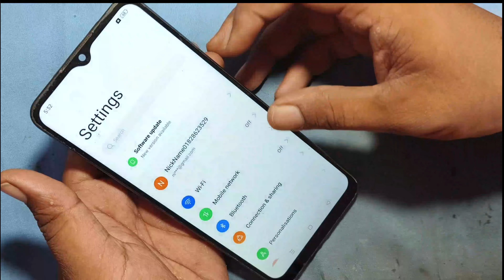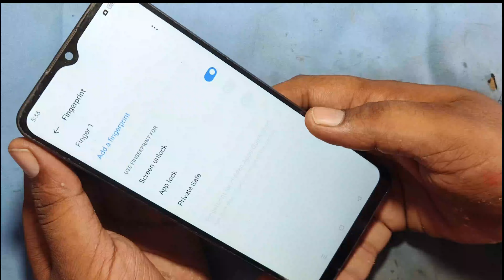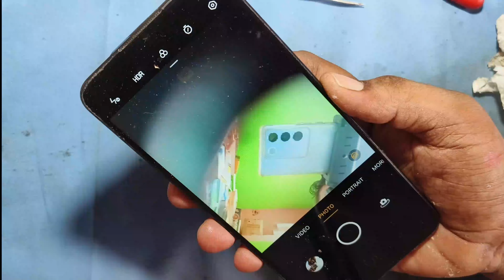Realme Narzo 50A camera not working camera not open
Support and your questions
My more useful video link :-

Without OCA Mashine ka Glass kaise lagaye 100% real and asan trick

Vivo Y91/93/12/ all mediatech cpu processor unlock 🔓 video links

Company jaisa Combo lagana Sikhe 100% campany jaisa kavi koi nhi Jan payega ko combo laga hai